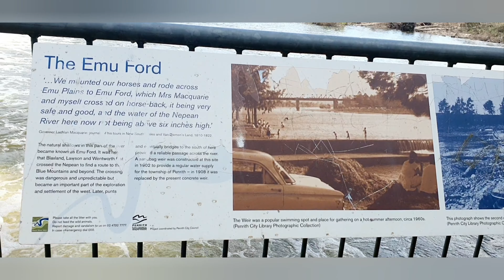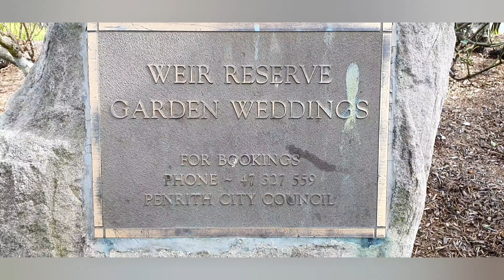Olahraga pagi dan bersepeda menyusuri Nepean River⚘💖